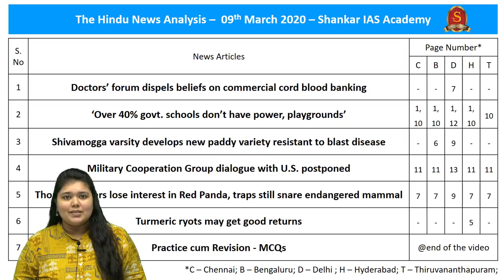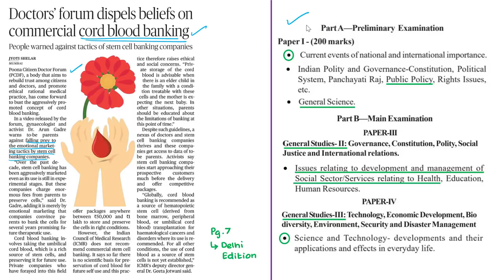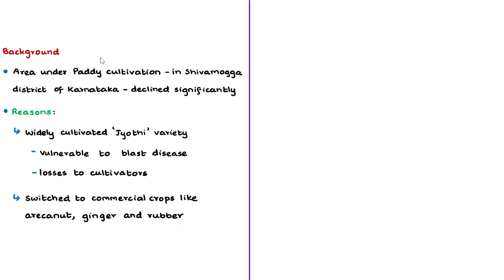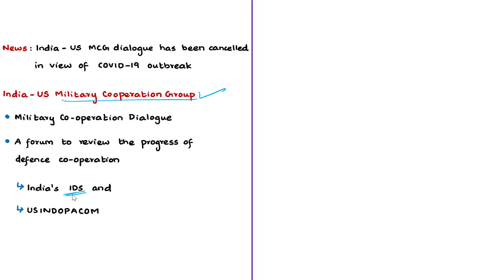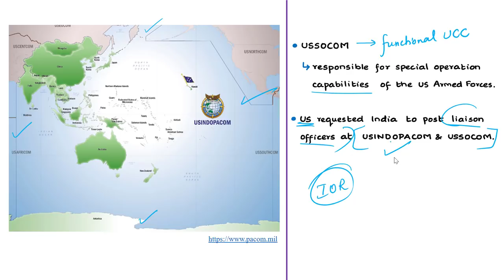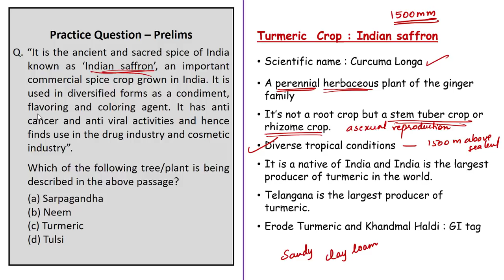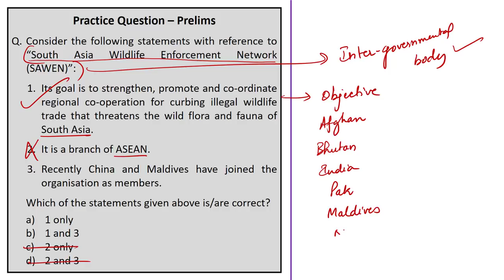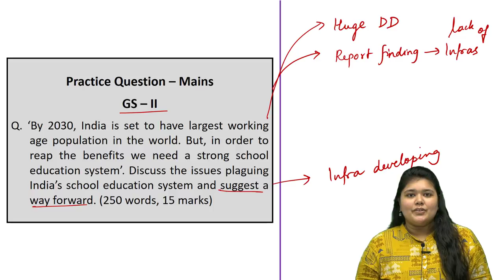The Hindu Daily News Analysis | 09th March 2020 | UPSC Current Affairs | Prelims - Mains 2020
Time Stamping of news articles:
1. Doctors’ forum dispels beliefs on commercial cord blood banking - 00:36
2. ‘Over 40% govt. schools don’t have power, playgrounds’ - 09:45
3. Shivamogga varsity develops new paddy variety resistant to blast disease - 16:51
4. Military Cooperation Group dialogue with U.S. postponed - 23:20
5. Though hunters lose interest in Red Panda, traps still snare endangered mammal - 28:50
6. Turmeric ryots may get good returns - 32:22
7. Practice cum Revision - MCQs - 36:01
8. Practice Mains Question - 39:15

Important topics such as CordBloodBank SahyadriMegha Turmeric USINDOPACOM USSOCOM EducationSector RedPanda are vividly discussed in UPSC Civil Services Exam Perspective in this video, with a special Practice cum Revision session in the end.